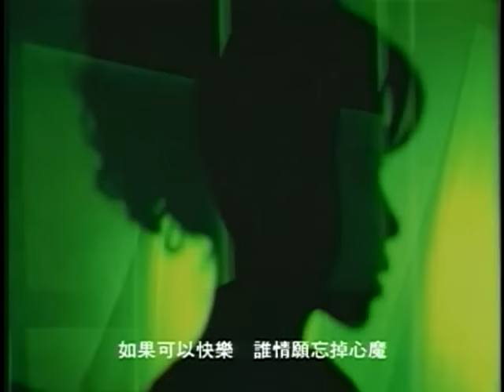張國榮 Leslie Cheung【偷情】Official Music Video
本服務計費方式以各家電信業者為準
♪遠傳電信：143597

偷情

作詞 林夕
作曲 C.Y.Kong

比引火更吸引
摩擦一剎火花比星光迷人
比得到了的都著緊
(比得到了的更逼真)

比暗戀更黑暗
比掛心睡不安枕　但上癮
等不可預計的餘音

如果可以磊落　誰情願閃躲
如果可以快樂　誰情願忘掉心魔
(如果可以快樂　誰願意關起了心魔)

或者　偷歡算不上偷情
亦比　寂寞人值得高興
難共處　仍有權去憧憬
信不過感情　從未謀面才像愛情
或者　偷心要先去偷情
為了　擔一個愉快罪名
能瀏覽遍好風景才去認命
才不再需要突發事情